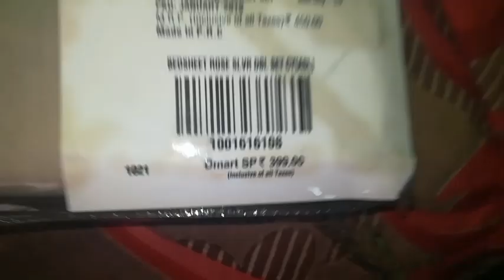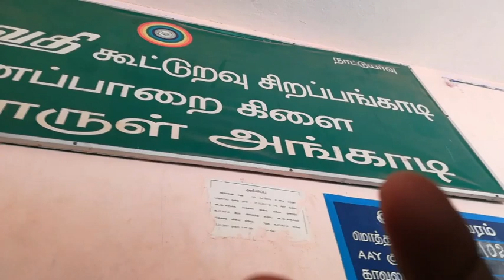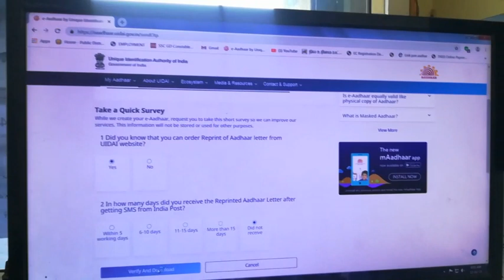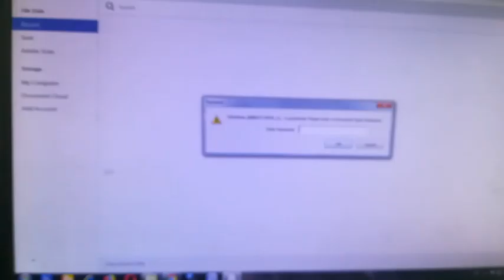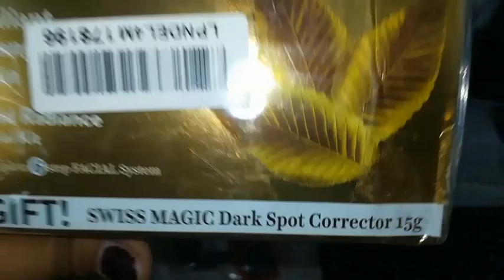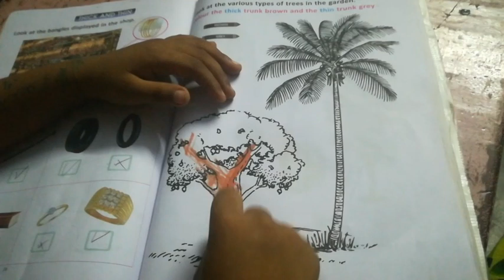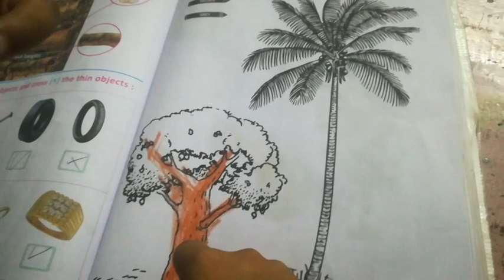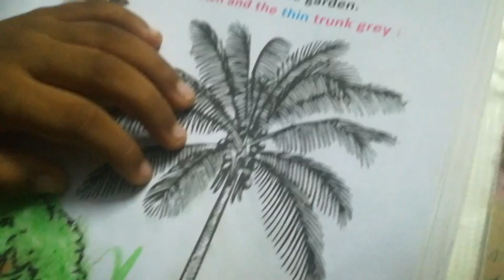DIML | A Day in my Life| Weekday Vlog| Most Requested Vedio